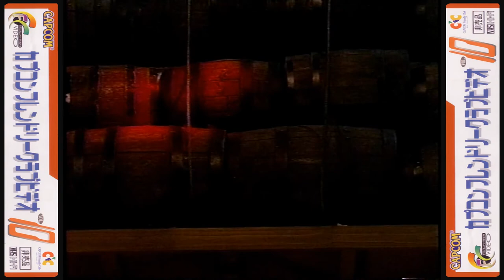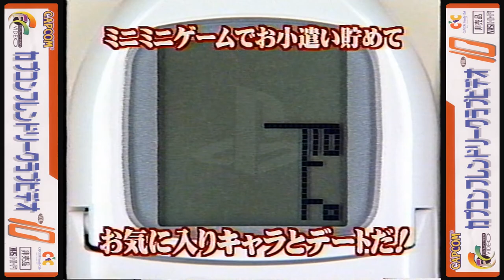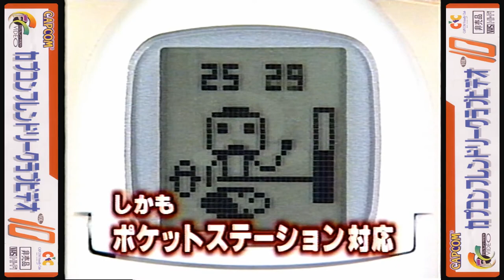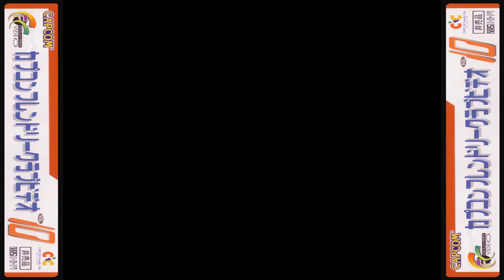[VHS] Capcom Friendly Club CFC Video Vol. 10 | カプコンフレンドリークラブ CFC ビデオ Vol. 10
Here's Video Vol. 10 of the 16 Capcom Friendly Club CFC Volumes that were released. Now captured and encoded in much higher quality by yours truly, and in 60 frames per second. Enjoy!

CAPCOM FRIENDLY CLUB CFC VIDEO VOL. 10 was a promotional videotape given exclusively to CAPCOM Friendly Club members at the time. Sixteen volumes were released from 1996 to 2001.

Capcom Friendly Club CFC Video Vol. 10 | カプコンフレンドリークラブ CFC ビデオ Vol. 10
00:00 - Video Start
00:15 - Kana Urasawa invites the CFC members for a tour inside the Capcom Headquarters
00:40 - Capcom Friendly Club CFC Video Vol. 10 Introduction
00:46 - Noritaka Funamizu shares the list of games that will be previewed
01:19 - A look at Street Fighter III: 3rd Strike with Hidetoshi Ishizawa
02:57 - Street Fighter III: 3rd Strike Promotional Trailer
05:39 - A look at Strider Hiryu 2 with Atsushi Tomita
06:48 - Strider Hiryu 2 Promotional Trailer
07:16 - Power Stone Commercial (Dreamcast)
07:46 - A look at Nekketsu Seisyun Nikki 2's PocketStation features with Hideaki Itsuno
09:40 - Nekketsu Seisyun Nikki 2 Promotional Trailer
12:25 - A look at The Misadventures of Tron Bonne with Keiji Inafune
14:21 - The Misadventures of Tron Bonne Promotional Trailer
17:12 - My Favorite Kobun/Servbot Campaign Information
17:37 - A look at Street Fighter Zero 3 for Sega Dreamcast with Shintaro Kojima
19:53 - Street Fighter Zero/Alpha 3 Promotional Trailer (Dreamcast)
21:18 - Street Fighter Zero/Alpha 3 Announced for Sega Saturn
21:22 - A look at Dino Crisis with Shinji Mikami
22:37 - Dino Crisis Promotional Trailer
24:43 - Marvel Vs. Capcom: Clash of Super Heroes Commercial (Dreamcast)
25:13 - Power Stone (TV Series) Promo
25:46 - Street Fighter Zero/Alpha OVA Announcement
26:36 - Street Fighter III: 3rd Strike Original Soundtrack Promo
27:28 - Onimusha Production Presentation at the Tokyo International Forum (Unreleased)
29:41 - Capcom Friendly Club CFC Video Vol. 10 Ending Credits
30:06 - A message from Yoshiki Okamoto